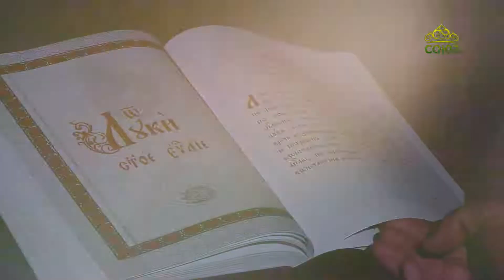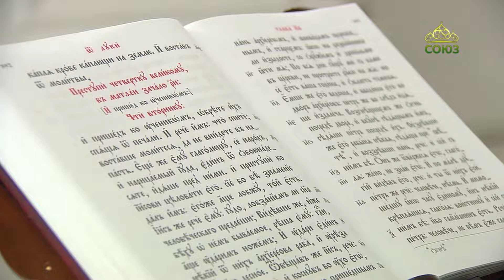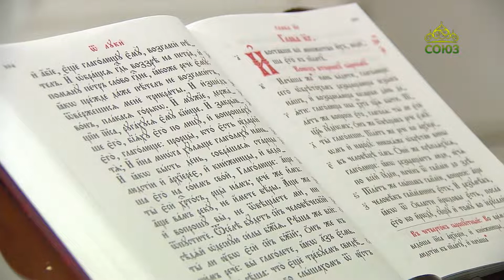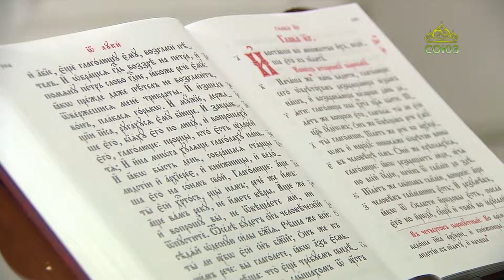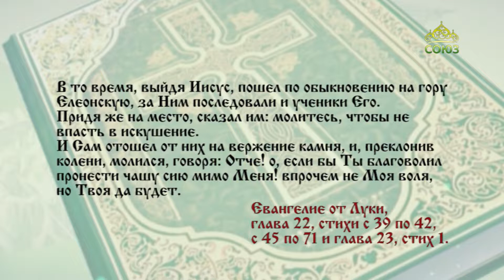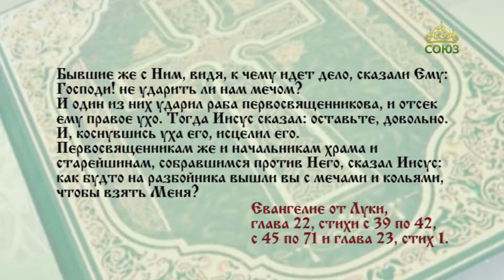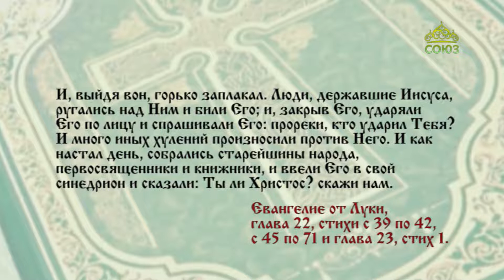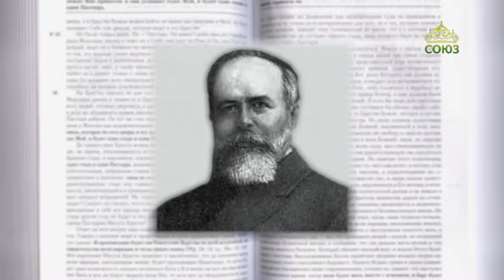Читаем Евангелие 2 марта 2022. Евангелие от Луки. Глава XXII, 39-42, 45 - XXIII, 1 .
Люди, державшие Иисуса, ругались над Ним и били Его; и, закрыв Его, ударяли Его по лицу и спрашивали Его: прореки, кто ударил Тебя?